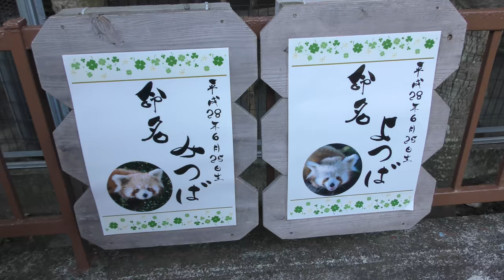ニシレッサーパンダの『みつば』と『よつば』 (熱川バナナワニ園) 2018年3月18日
ニシレッサーパンダ (熱川バナナワニ園)

みつば　2016年6月25日生まれ
よつば　2016年6月25日生まれ

英名：Lesser panda
学名：Ailurus fulgens

□ ニシレッサーパンダ
英名：Himalayan red panda
学名：Ailurus fulgens fulgens

■ 撮影場所
熱川バナナワニ園 (静岡県)
ATAGAWA TROPICAL & ALLIGATOR GARDEN